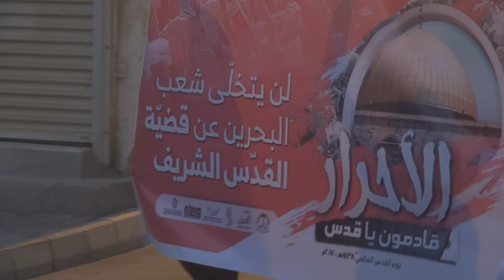مسيرة يوم القدس العالمي في قرية النويدرات "قادمون يا قدس الأحرار" 23/6/2017 Bahrain